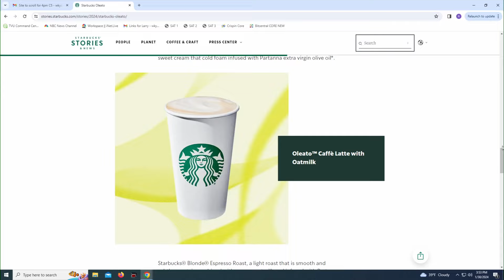Cleveland Pierogi Week returns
Calling all pierogi lovers!

The third annual Cleveland Pierogi Week is back from Monday, Jan. 29 through Sunday, Feb. 4.

Anyone can visit participating locations during the week and enjoy a minimum of three pierogis for $8. If you want to take it to the next level, you can pair your pierogis with a Market Garden Beer for $13.

"Cleveland Pierogi Week is seven days of paying homage to everyone's favorite Polish dumplings. Each participating restaurant will bake up their own spin on the pierogi - from signature pierogi to secret menu specialties and more," said organizers on the event's website. "Let the Cleveland Pierogi Week app take you on a Cleveland adventure; map out your week, try new restaurants, challenge your taste buds, and share your experiences on social with other Cleveland pierogi lovers."

This year, the Cleveland Pierogi Week app is also available to help guide pierogi lovers to participating restaurants. Participants who check in four or more times will be entered to win over $250 in gift cards.

Are you craving pierogis? Here is a list of restaurants participating in Cleveland Pierogi Week:

49th Street Tavern
All Saints Public House
Around The Corner
Banter
Beerhead
Crowley's
Das Schnitzel Haus
Eleventhree Brewing
Forest City Brewery
Great Lakes Brewing Co.
Gunselman's Tavern
Hail Mary's Food and Drink
Immigrant Son Brewery
Jukebox
Nora's Public House
Old River Tap and Social
Pierogi Palace
Pierogies of Cleveland
Pizza 216
Plank Road Tavern
Pub Frato
Quinn's
Rowley Inn
Schnitz Ale Brewery
Sibling Revelry Brewing
Southern Tier Brewing Co.
Teamz
Terrestrial Brewing Company
The Aviator
The Wild Goose
Tony K's Bar and Grille
West Park Station